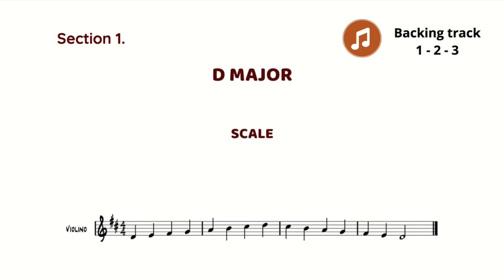VIOLIN DROPS - Underwater - D MAJOR WITH VIOLIN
D Major Scale - With Violin
Tempo: 4/4
Speed: ♩= 60
The track plays twice.

This backing track is part of the "Violin Drops Scales and Arpeggios for violin Volume 1."
New backing tracks and videos will be regularly updated!

* link *

* link *